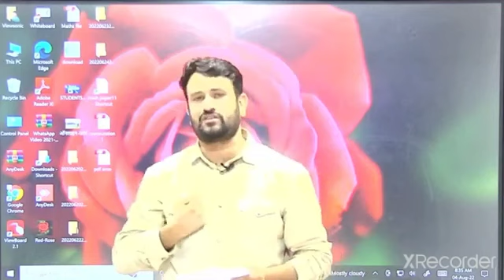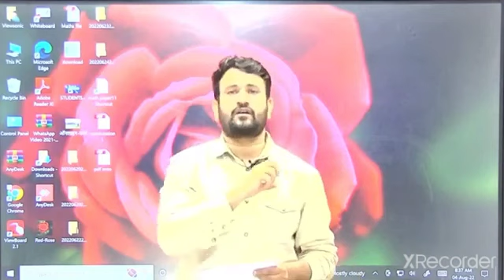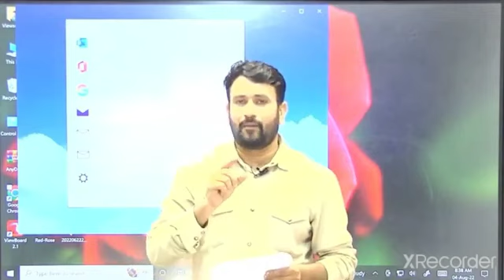वरिष्ट अध्यापक 2016 और 2018 पिक अप लिस्ट +689 पद सूचना,LA 2018, पशु चिकित्सक 900+पद 21अगस्त को सुन..